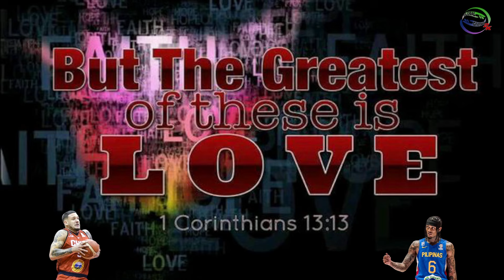GILAS PILIPINAS vs CHILE! Clarkson at Brownlee Comeback Game! Shocking Buzzer-Beater 3!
Gilas Pilipinas vs Chile Olympic Qualifier 2025 2k Prediction Game!

PBA Updates
PBA Standings
PBA Game Schedules
NBA Updates

PC Specs Used:
16gig Memory Dual
500gig SSD + 120gig external Harddisk
Monitor: 25"
Mouse: Delux
Headset: audio-technica ATH-M40x
Microphone: BM800 Consender
Mixer: V8 Soundcard Audio Mixer
Controller: Xbox 36 PC controller